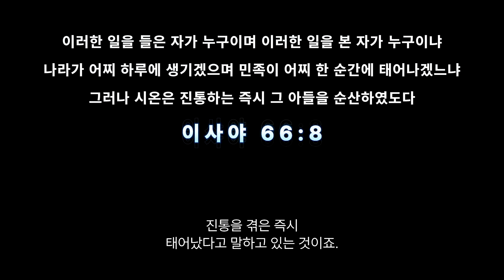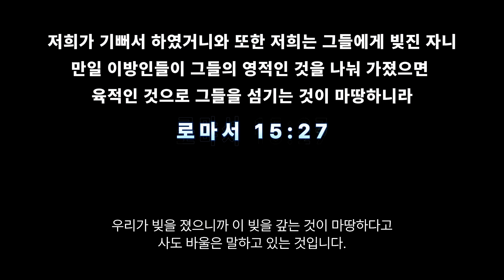🇮🇱 이스라엘을 축복하고 위로하라! ⎮이스라엘 위한 한국교회연합 서울역 광장 기도회 및 평화행진 ⎮박영민 목사